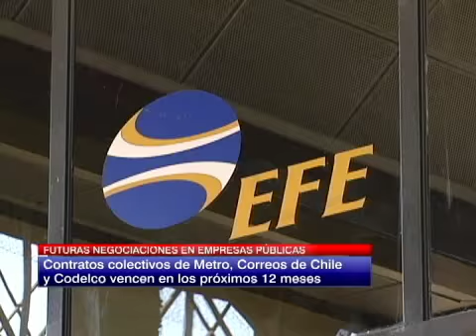Las proyecciones sobre las próximas negociaciones colectivas en el sector público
Durante el próximo año hay una decena de contratos colectivos de empresas públicas que vencen.